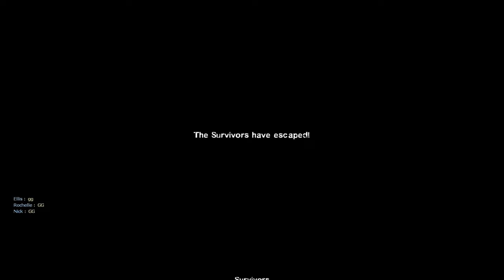Left 4 Dead 2 - Dark Carnival ☆REMIX☆ (Chapter 3)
After the four survivors Survived with the help of a group of survivors (L4D1).
"Next stop : New Orleans" But they had to walk on foot because of the traffic jam.
(This map is a custom campaign NOT original)

If you come to watch this clip for the first time.
I recommend you to watch my playlists (Left 4 Dead 2) on my channel.